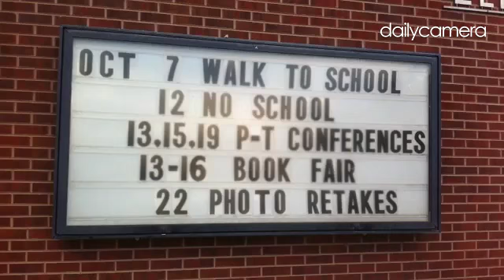Video: WalktoSchool at Louisville elementary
By: Cliff Grassmick - Graduated from the University of Colorado with degrees in Journalism and Psychology. Worked at the Boulder Daily Camera since 1986.
Also a freelance sports, wedding  and travel photographer.
Published on: October 7, 2015